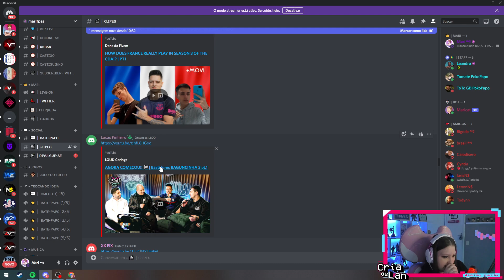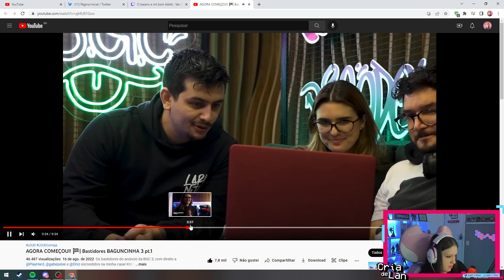MARI VENDO ONDE VAI SER A BGC 3.0 | Cortes da Marifps